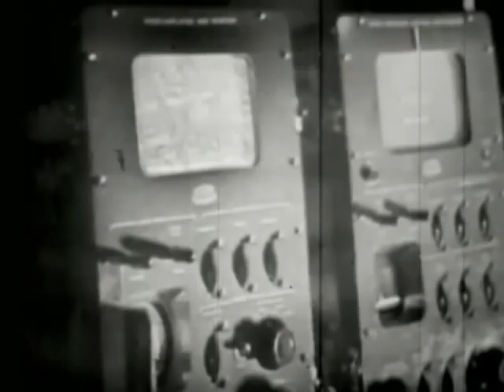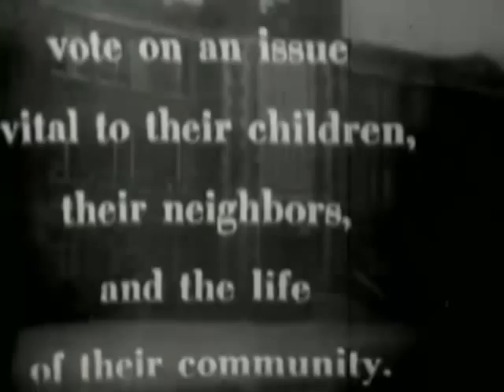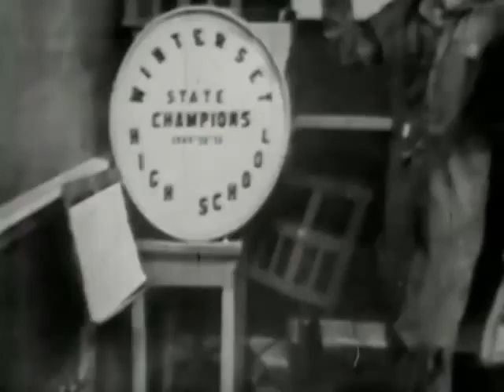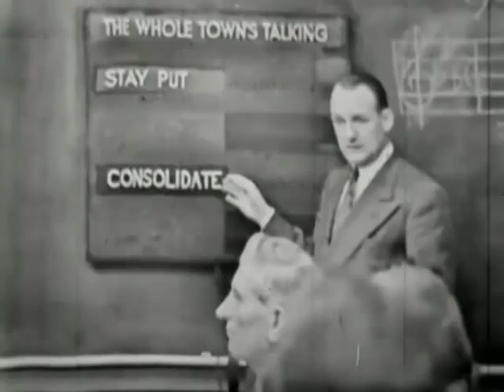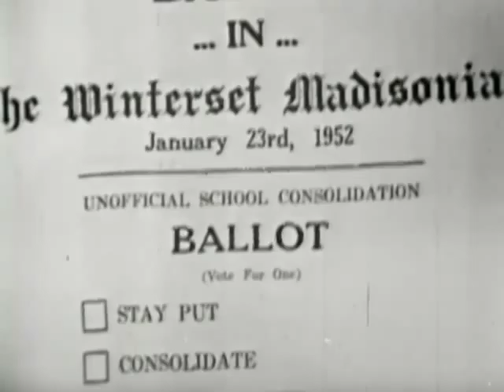Whole Town's Talking: Winterset, Iowa part 1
This episode of WOI-TV's Whole Towns Talking twelve citizens of Madison County meet to discuss school consolidation. Should there be a single school in Winterset for both rural and town children?

Voice: Ray Geesie;  Moderator: Ralph Heinz; Guests:  Helen Kellerher, Ed Barr, Mr. Henderson, Ken Speerah, Ollie Holland, Mrs. Berry, Joe ..., Mrs. Greenfield, Mr. Wilson

Producer/Director: Robert Lewis Shayon with Charles Guggenheim and Mayo Simon; TV Dir.: Dick Hartzel; Tech Dir.: Jim Butts; Sets: Bob Phillips; Art Dir.: R. Flanders Smith; Educational Advisors: M.L. Cushman, Glenn Holmes, Wallace Ogg